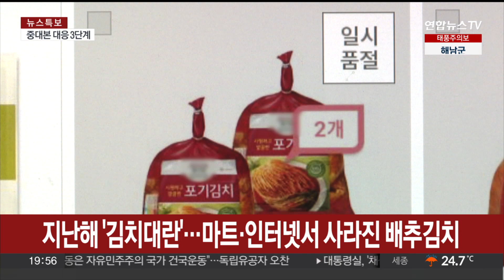배추값 한 달전 2배 넘는데 태풍까지…또 김치대란? / 연합뉴스TV (YonhapnewsTV)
배추값 한 달전 2배 넘는데 태풍까지…또 김치대란?

[앵커]

요즘 금값이 된 채솟값, 이제 좀 안정세로 돌아서나 하는데 제6호 태풍 '카눈'이 한반도 상륙을 앞두고 있습니다.

안 그래도 배추값이 폭등하고 있어 또 '김치대란'이 오는 것 아니냔 우려가 나옵니다.

[기자]

배추 한 망을 들었다가 금새 제자리에 돌려놓습니다.

요즘 배추가 금값이라더니 역시나였기 때문입니다.

[전통시장 이용객] "김치 담그려고 왔는데요. 원래는 배추김치 담그려고 했는데 배추가 너무 비싸가지고…(배추가 어느정도 비쌌어요?) 한 망에 3개 들어가 있는게 1만7,000원인데 너무 비싸네요. 그냥 열무김치 담가서 먹으려고요."

도매가 기준 배추 가격은 일주일 전보다는 32%나 올랐고, 한 달 전과 비교하면 138%나 치솟았습니다.

열무는 일주일 전 대비 12% 올랐지만, 한 달 전보다는 1.4% 내려, 배추김치 대신 열무김치를 담글만 한 겁니다.

하지만 부재료 채소도 사정이 안좋습니다.

무도 일주일 만에 31%, 쪽파는 26%, 대파는 18%나 오른 겁니다.

올 여름 연이은 폭우와 폭염 탓인데, 이제는 태풍이 걱정입니다.

[박영구 / 한국농촌경제연구원 엽근채소관측팀장] "8월 말에 대기하고 있는 물량들에 영향을 줄 수는 있겠죠. 갑자기 폭우가 엄청 내려서 토양이 유실이 되거나 그렇게 되면 그 영향 9월 초까지…."

작년에는 가을 태풍 힌남노가 한반도를 쓸고 간 뒤 고랭지 배추의 씨가 마르면서 대형마트와 인터넷에서 배추김치 품절 사태가 빚어졌고 한 달이 훌쩍 지나서야 정상화했습니다.

이에 대해 농림축산식품부는 김치업체들이 작년보다 봄배추 저장량을 40% 넘게 늘렸다면서, 태풍 이후 수급 불안이 커지면 정부 비축물량 1만1,000여t을 방출할 방침이어서 김치대란은 없을 것이라고 설명했습니다.

다만 태풍 피해를 최소화할 수 있게 시설물 관리에 신경쓸 것을 당부했습니다.